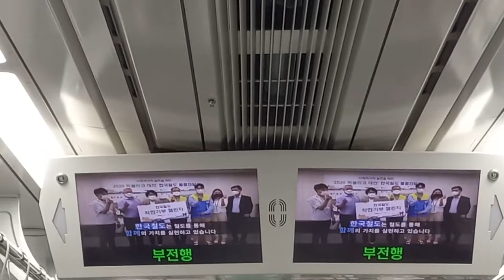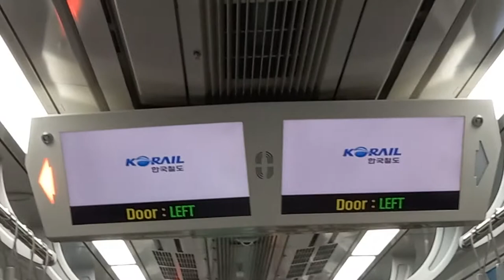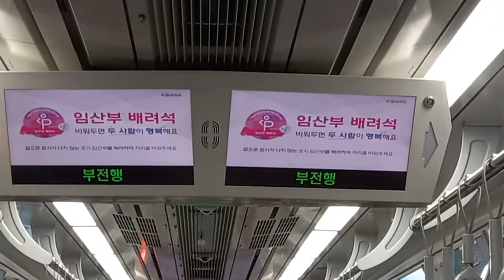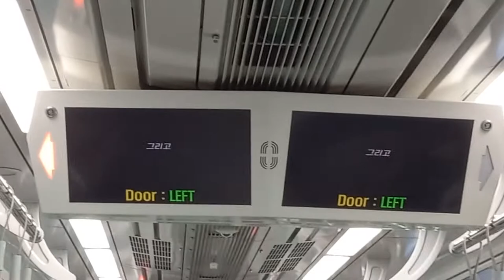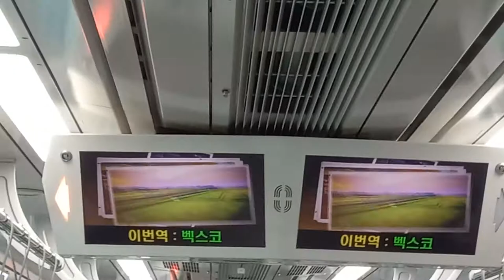코레일 동해선 부전행 신해운대-벡스코(시립미술관) 주행영상, LCD(5)